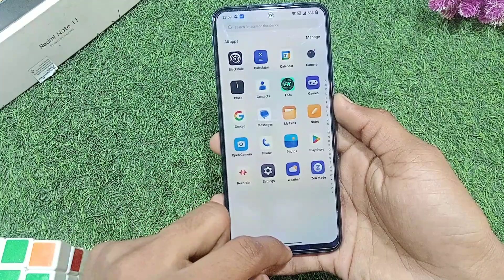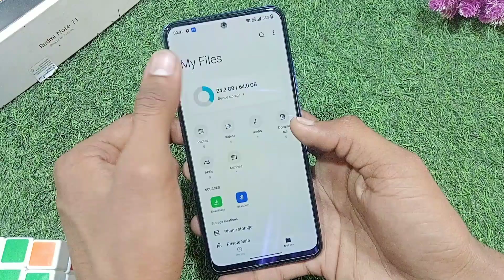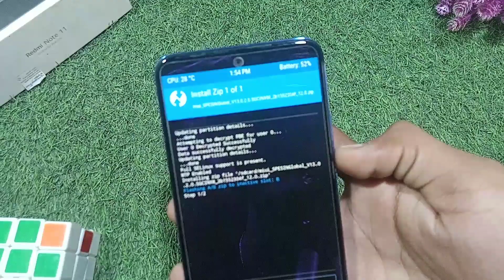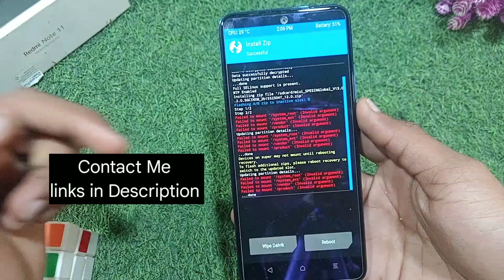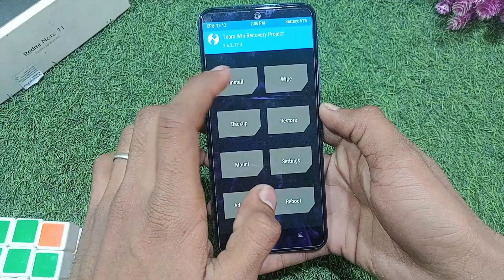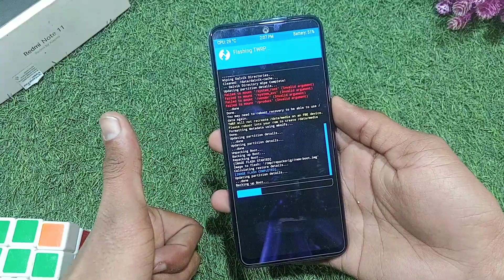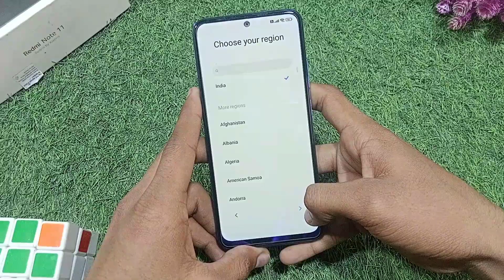How To Install Custom Rom To Stock Rom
Hello guys Mera naam h piyush gujjar or main aapko Aaj ke es video m bataya h ke aap apne device m custom rom se stock rom ko kaise flash kar skte ho